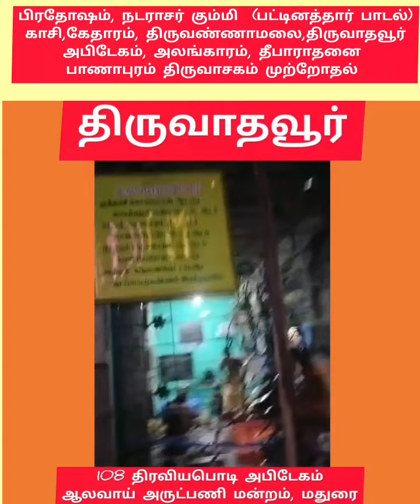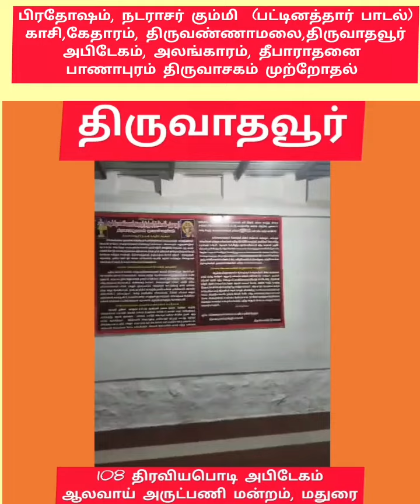பிரதோஷம் வழிபாடு |காசி| கேதாரம்| திருவண்ணாமலை|அபிடேகம்|அலங்காரம்,தீபாராதனை, வழிபாடு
# கோயில்
திருவெண்ணெய் நல்லூர்
பாடல்_பெற்ற தலங்கள்
தமிழ்நாட்டு சிவாலயங்கள்
thirumurai-1
thirugnana sambandar_thevaram
gomathi thirunavukkarasu
கோமதி திருநாவுக்கரசு
திருஞானசம்பந்தர் தேவாரம்
திருமுறை - 1
muruganandam othuvamurthigal
முருகானந்தம் ஒதுவாமூர்த்திகள்
திருத்தணி _சுவாமிநாதன்
முருகானந்தம் _ஒதுவாமூர்த்திகள்
ஞானம்-பெறலாம்
வரியார்-கருங்கன்
நாதவிந்து-கலாதி நமோநம
பழநி-பிள்ளைத்தமிழ்
அவனிதனிலே-பிறந்து
என்னகவி-பாடினாலும்
சின்ன-சின்ன-முருகா-முருகா
முத்தைதரு-பத்தித்திருநகை
திருப்புகழைப்-பாடப்பாட
இருவினை-அஞ்ச
கருவினுருவாகி-வந்து
ஓருபொழுதும்-இருசரண
பேராதரிக்கும்-அடியவர்
திருச்செந்தூர்-பிள்ளைத்தமிழ்
அகரமுமாகி-அதிபனுமாகி
பாதிமதிநதி-போது
பழநி-பிள்ளைத்தமிழ்
வேலுண்டு - வினையில்லை
மாதா-பிதா-குரு-தெய்வம்
காரணமதாக-வந்து
நினைத்த-எத்தனையிற்
நாடித்தேடி-தொழுவார்பால்
இருவினையின்-மதிமயங்கி
இறவாமல்-பிறவாமல்
இருவினைபிறவி-கடல்மூழ்கி

நீதான்-எற்றனையாளும்
தீராப்பிணி-தீர
துய்யதோர்-மறைகளாலும்
நல்லசிவம் Nallasivam
Bakthi _TV
தீராப்பிணி-தீர
#thirutthani.n.swaminathan
சற்குரு_ ஓதுவாமூர்த்திகள்
மகிழ்வித்து மகிழ்
என்றும் இறைபணியில்
திருச்சிற்றம்பலம்
ௐௐௐௐௐௐ